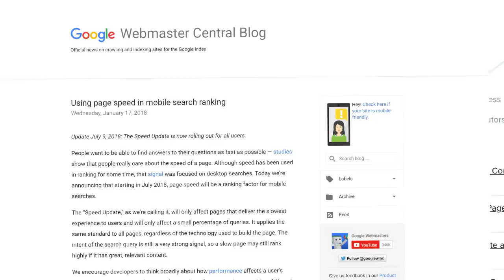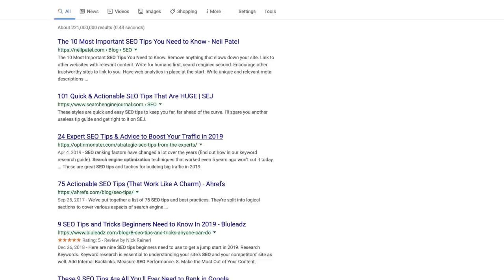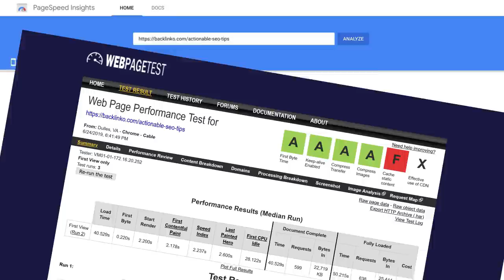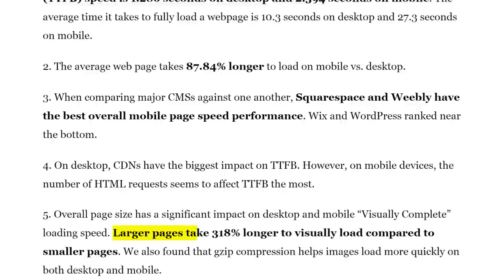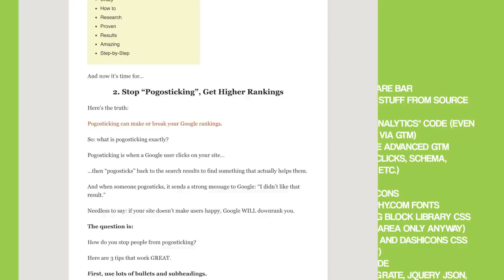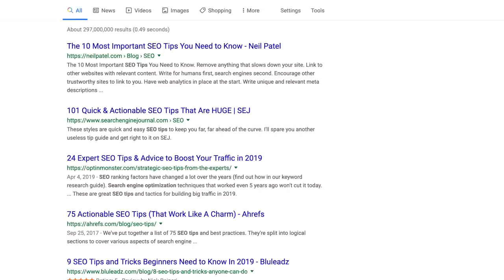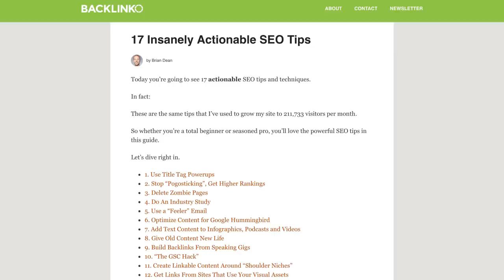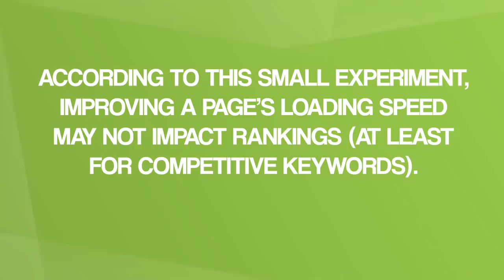Does PageSpeed Actually Impact SEO? [New Experiment]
Does page loading speed actually affect Google rankings? I decided to find out.

And the results will probably surprise you.

First, a little bit of background. Google has stated several times on the record that site loading speed impacts SEO. The slower your site is, in general, the worse it will rank in the search results.

But they’ve never said how important speed actually is. Is it a Google ranking factor that’s a key part of the algorithm? Or a minor thing that won’t make much of a difference in practice.

Well, I decided to find out. Specifically, I ran a little SEO experiment. This experiment took one page that loaded SUPER slowly according to Google PageSpeed Insights… and sped it up significantly.

Then, I tracked the rankings and organic traffic to that page.

That way, we could control speed as variable (as much as you can control any variable in an SEO experiment!).

The results were… interesting to say the least.